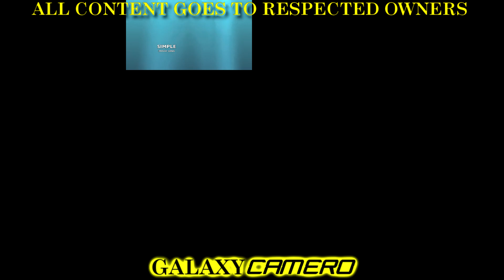Sparta Remix - imovie Simple theme // Sparta convoice Remix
Discord TAG: GalaxyCamero Wuz Here#2045